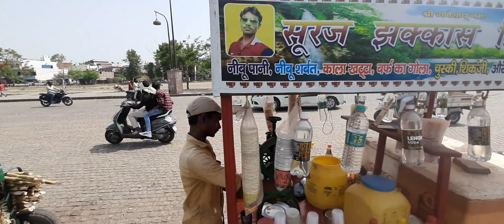Lucknow Ice Gola 🤗